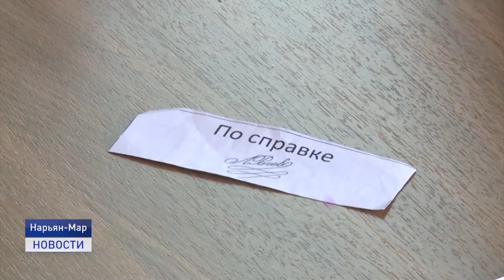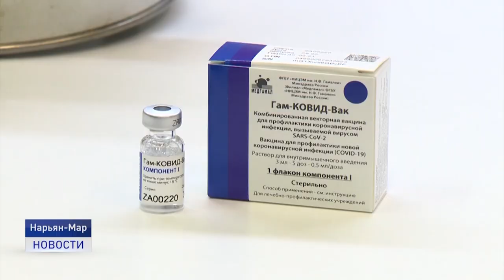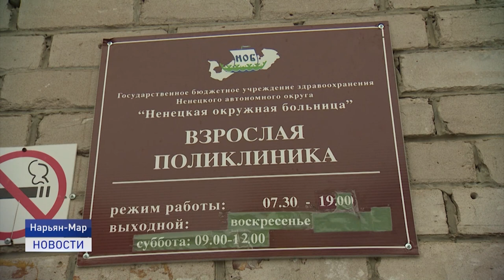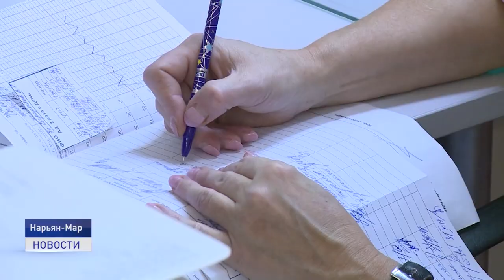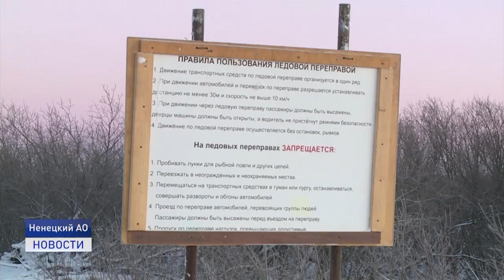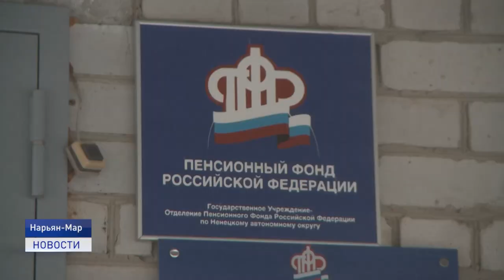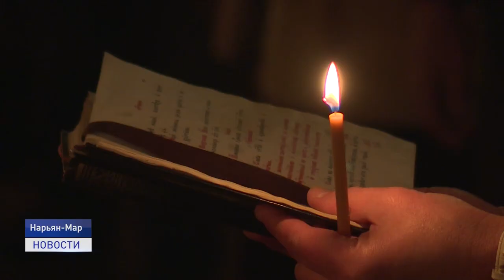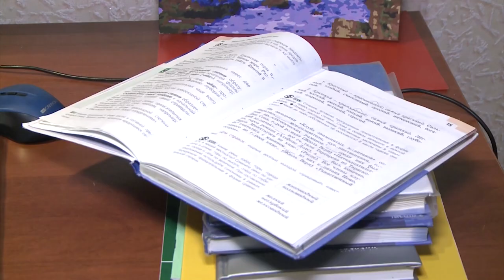Новости Ненецкого округа от 11.01.2021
Погибших и пострадавших нет. За время новогодних праздников в Ненецком округе произошло 4 пожара. Два из них - крупные.

Открытие зимника на особом контроле Губернатора Ненецкого округа. Когда ждать долгожданного открытия так называемой дороги жизни?

Почти пятьсот вызовов за период новогодних праздников поступило на единый номер экстренных служб 112. Итоги праздничных выходных подвели в Управлении гражданской защиты Ненецкого округа.

Великое таинство Рождества. В Ненецком округе в ночь с 6 на 7 января прошли традиционные рождественские богослужения.